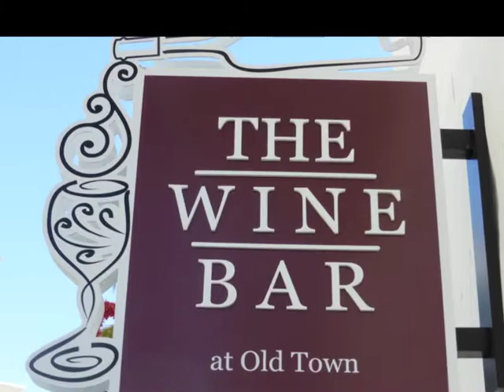Old Town La Quinta Indio CA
a series of photos on our first trip to Old Town, La Quinta California  2013